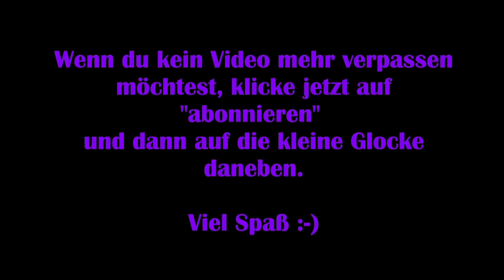SSO #177 – Madison in Not [Let's Play] Star Stable Online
Technische Details:
Aufnahmetool: GeForce Experience
Bearbeitungsprogramm: Wondershare Filmora 9
Mikrofon: Auna MIC-900B USB Kondensator Mikrofon für Studio-Aufnahmen

Release: 2010
Entwickler: Star Stable Entertainment AB
Publisher: Star Stable Entertainment AB
Genre: MMO
Entwickelt für: PC
FSK: 6